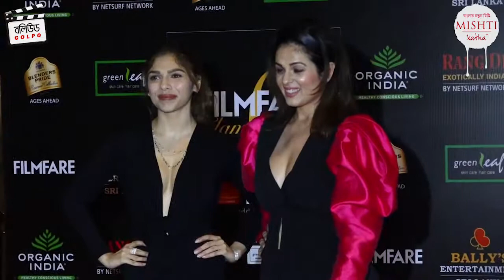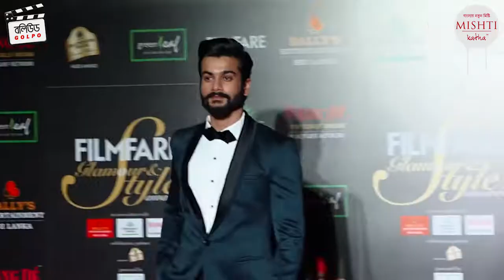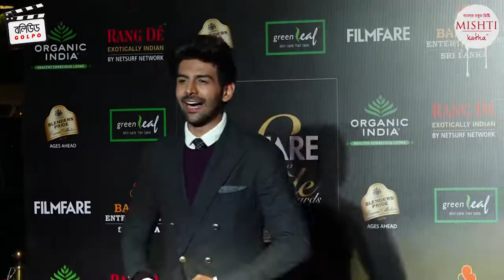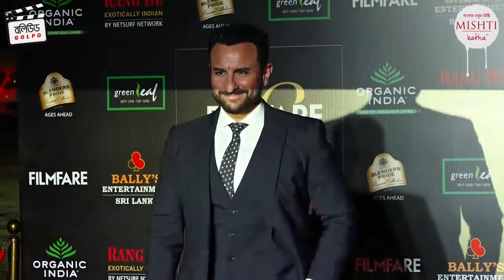Filmfare Glamour & Style Awards Show-তে জমে উঠলো আলিয়া বরুণের রোম্যান্স আর কিয়ারার Hot অবতার ।